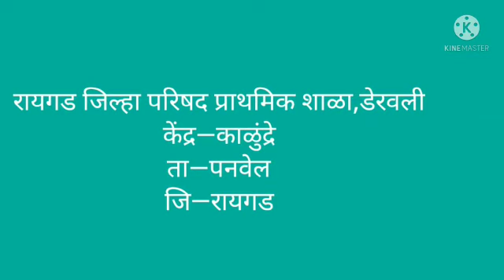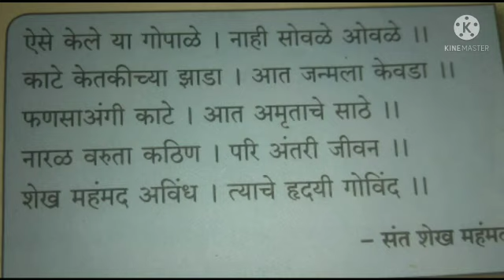संतवाणी इयत्ता चौथी बालभारती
Video from chitrarekha jadhav